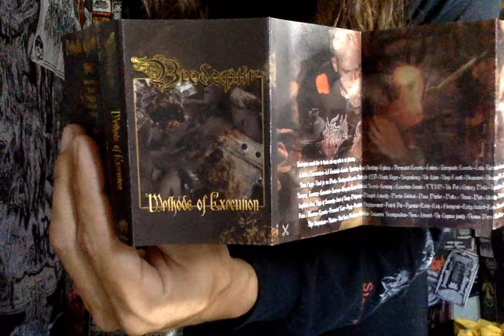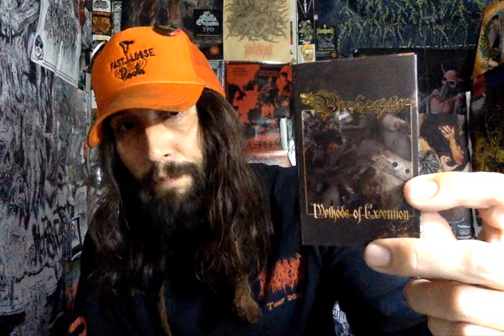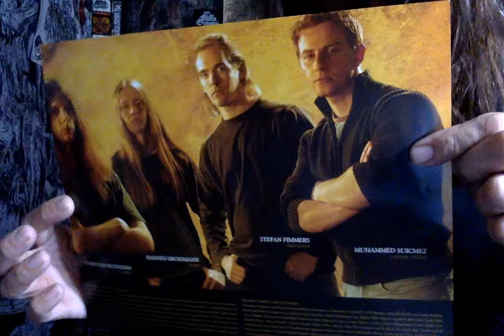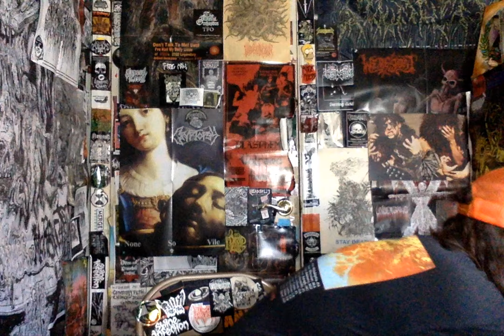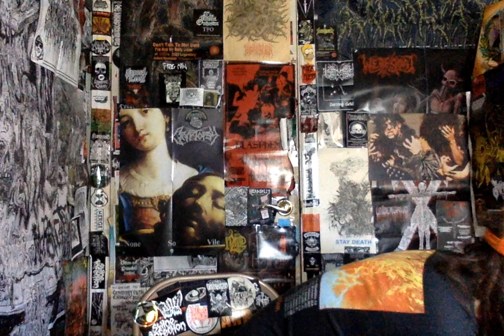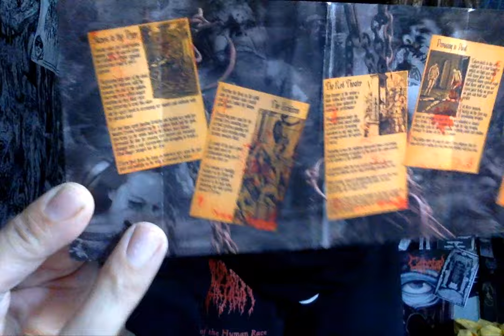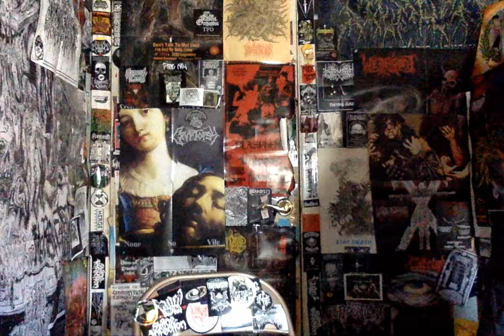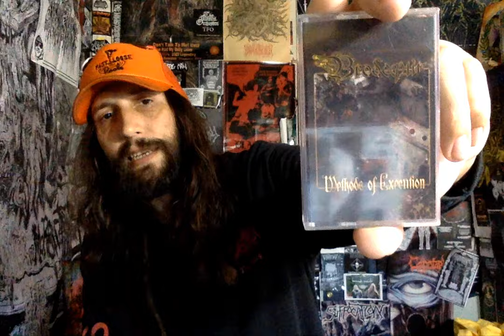Vital Vinyl Vlog: Brodequin - Methods of Execution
ANOTHER BANGER FROM, "BRODEQUIN-METHODS OF EXECUTION"! NOW DO NOT GET MY WORDS TWISTED, I'M IN NO WAY SAYING THIS IS MEH. ALL I'M TRYING TO SAY IS GOING AGAINST ,"INSTRUMENTS" AND "FESTIVAL" THOSE TWO ALBUMS IMO GIVE YOU ALL YOU NEED AND MORE WHEN IT COMES TO BRUTAL DEATH METAL.
BUT IF YOU ARE A COMPLETIONIST OR JUST LOVE BRUTALITY 100% CHECK OUT AND ENJOY THIS ALBUM! JUST AFTER THE FIRST TWO ALBUMS ITS NORMALLY ENOUGH BRUTALITY FOR THE DAY AND I FIND MYSELF GOING FOR SOMETHING MORE CHILL, OR GRIM DEPENDING ON MY MOOD. BUT IF YOUR HEART ONLY BEATS FOR DEATH METAL... ESPECIALLY BRUTAL DEATH METAL DON'T SLEEP ON, "BRODEQUIN"!

"Brutal death metal based in Knoxville TN. Inspired by medieval torture and execution techniques."

"Brodequin released their new album several months ago, and I’m really ashamed by reviewing this masterpiece this late. Brodequin are a three-piece band who play ultra fast death metal. The first album I ever heard of them is the Instruments Of Torture record, which caught my attention by the brutality. Their motto has always been Fast, Faster and Fastest, but too bad their brutality wasn’t recorded in the right way, so it was quite difficult to sort the mess of noise out. The Festival Of Death album that came thereafter was even worse, but the songs got more technical when you overstepped yourself and listened with a headphone. Now they have released the Methods Of Execution album, which I really waited for after hearing the immensely produced record Dawn Of Ash by Liturgy, which is practically the same band as Brodequin, except they have Matti of Disgorge with them. No more talking, lets go reviewing stuff.

The record starts out with the track Slaves To The Pyre, which kicks in like a sledgehammer. The sound is much better than their previous recordings, but still lacks that immense and full sound of the Liturgy record. In essential, it’s an obvious Unmatched Brutality release, because many bands signed under this label are going into extremes. I must say Brodequin still have the crown and with this new sound it really sounds better. Listening to a Brodequin record is like hearing 11 songs with no interruptions or fancy breaks and totally meant to drone you into a head-banging zombie crying for more. I found myself nodding all the way to the last track. I must not forget mentioning the stylish track Verdrinken, which lyrics were originally written in the Dutch language.

I asked Jamie about this in an interview in Czech last year, but I found my tape with all my interviews stolen along with the car where the tape was lying in. I remember that he wanted to use the Dutch words, but I found an English text in the booklet. I suppose it doesn’t matter in which language Jamie sings in, for all it could be Zulu, you won’t hear the difference, because it’s all one long UUUU. More recommendations are the tracks Tyburn Field and Cast Into Torment.

This record is meant for people with a taste for bands like Disgorge, Liturgy (of course), Decrepit Birth, Lividity and Prostitute Disfigurement. If this appeals to you, you really should get a copy, if most do not have it already, because it has been available since early this year. Brodequin handles about the medieval ways of torture, like they have always done and keep describing the best ways to extract confessions and sorts with ultra fast thrashing and bashing, keep your ears open!"

Brodequin - Methods of Execution